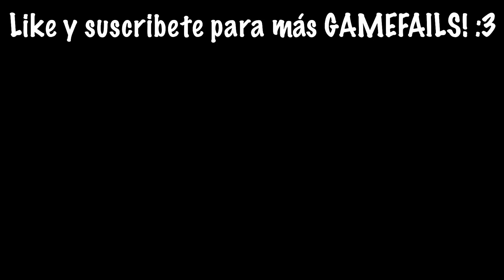HACKEO GARTEN OF BANBAN Y DESCUBRO DONDE CAE OPILA BIRD 😱 | Secretos GARTEN OF BANBAN | Pathofail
Bienvenidos a un nuevo GAMEFAIL donde hackeamos garten of banban y descubrimos secretos del juego